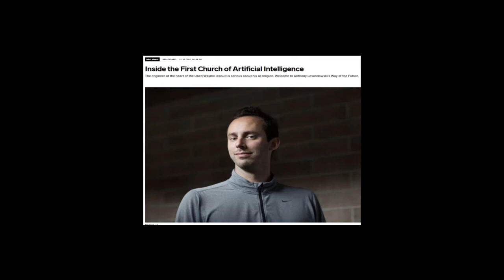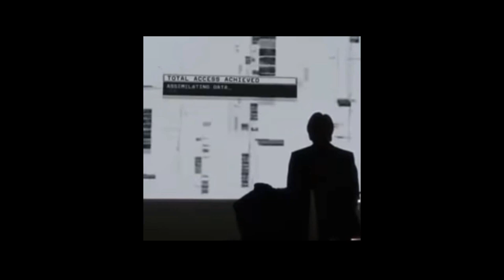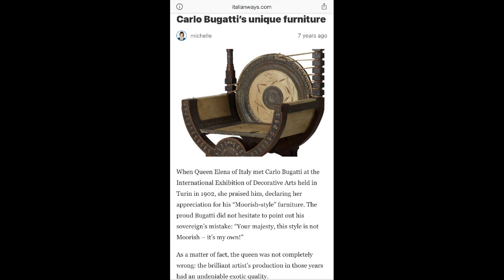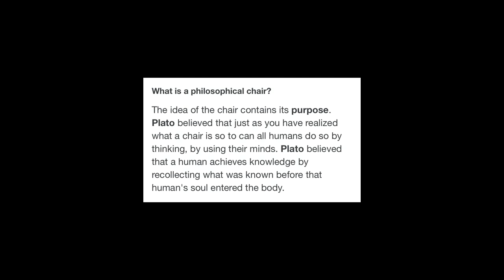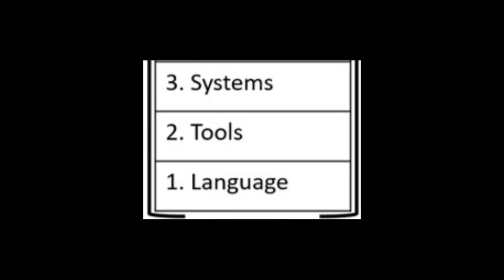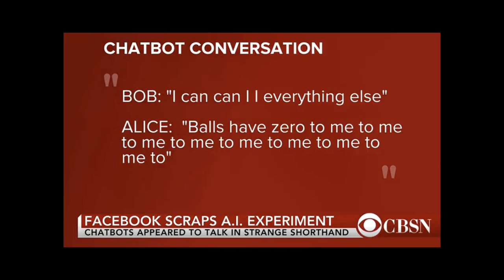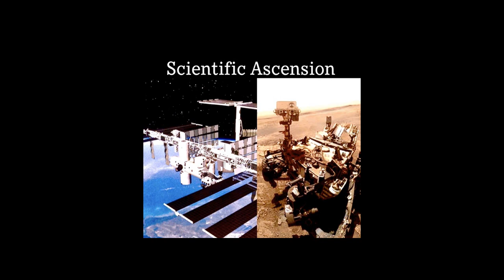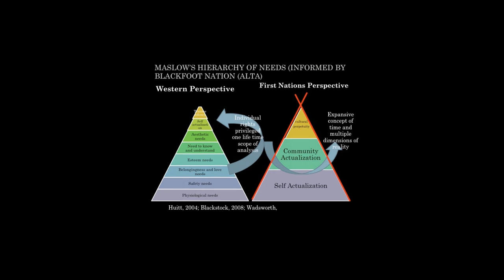"And God Said..." Response to BGS IBMOR's A.I. God Video